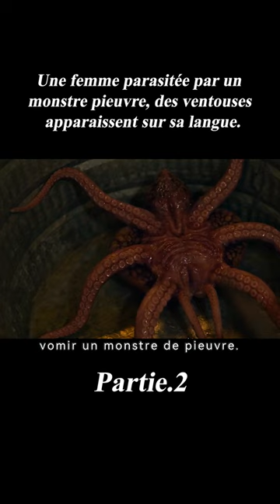shorts film cinéma filmseries movie mine